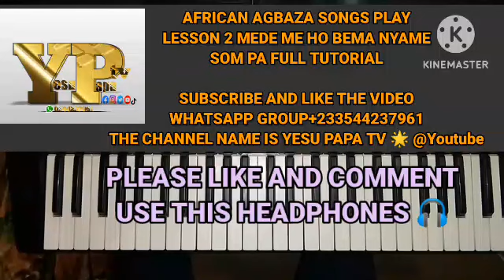HOW TO PLAY|| MEDE ME HO BEMA NYAME SOM PA | AGBAZA LESSON 2 FULL TUTORIAL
HOW TO PLAY MEDE ME HO BEMA NYAME SOM PA FULL TUTORIAL AND BREKDOWN LESSON FOR BEGINNERS AND ADVANCED KEYBOARDISTS WATCH TILL END @yesupapatv